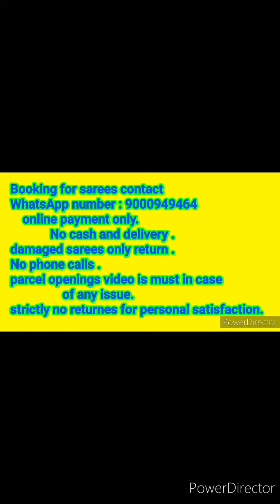Bueatyfull collection of mysore silk sarees collections with price||new models||silk mark certified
Mamatha shyam fashion

Online shopping
Ms collections 1
mysore silk sarees, pattu sarees group

ms collections 2
below 3000 sarees , normal silk, daily wear ,office wear  , all branded sarees